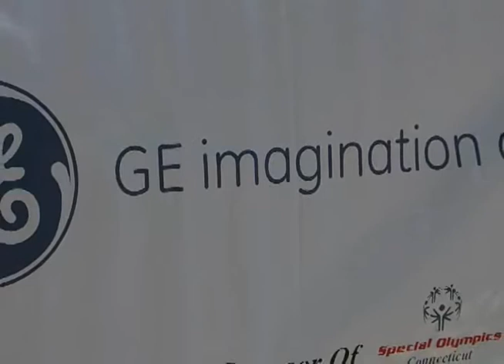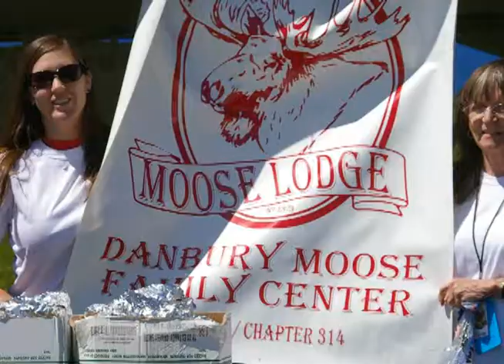2012 Northwest Regional Games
A photo essay of the 2012 Northwest Regional Games for Special Olympics, Connecituct. The event was held at Danbury High School on May 12th, 2012.